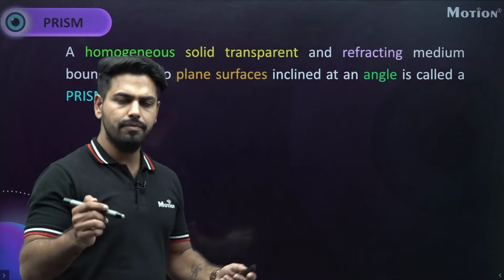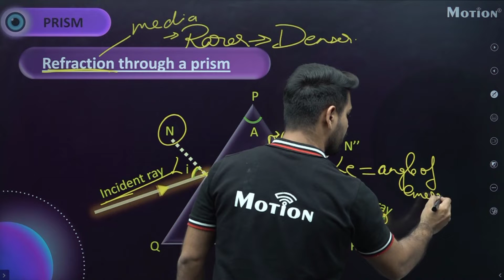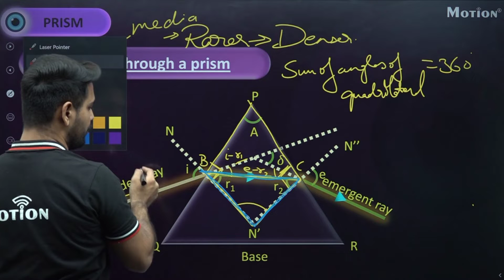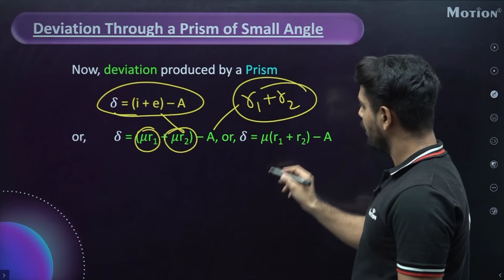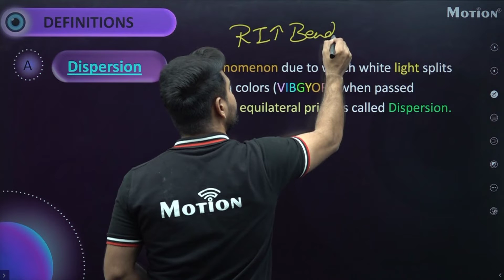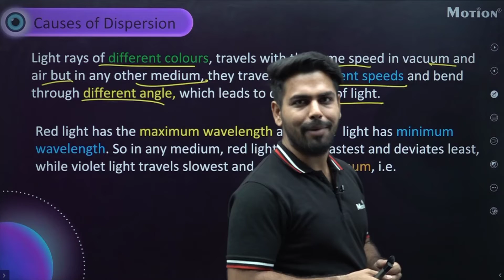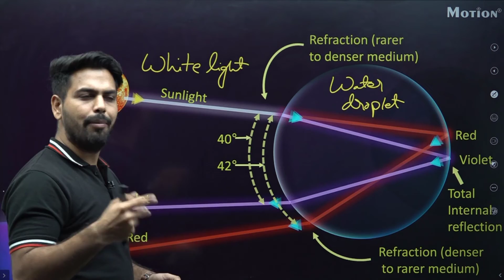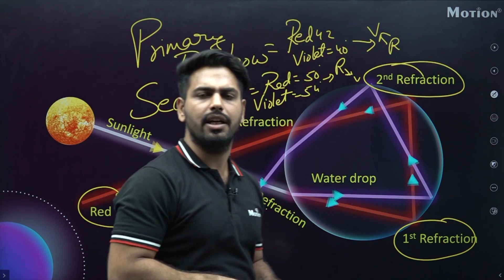Physics Human Eye L-3 CBSE 10 Board Complete Course Session 2022-23 Free Course Motion Foundation